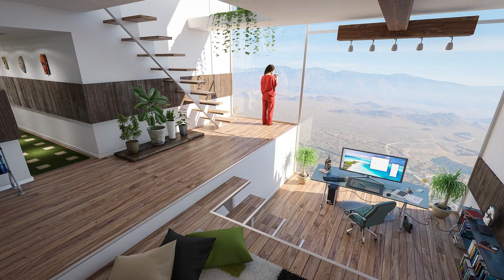Unglaubliche und kreative Bauherren & geniale Designs